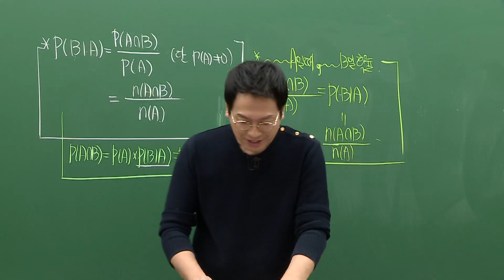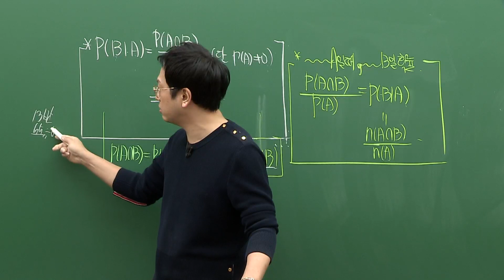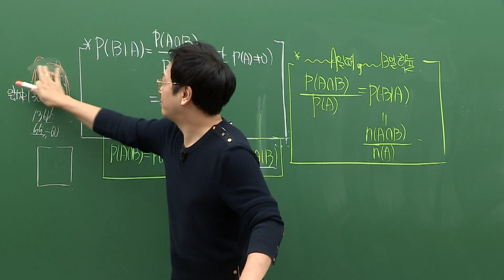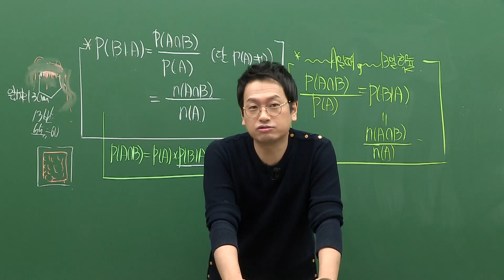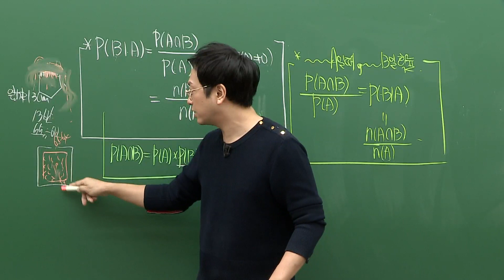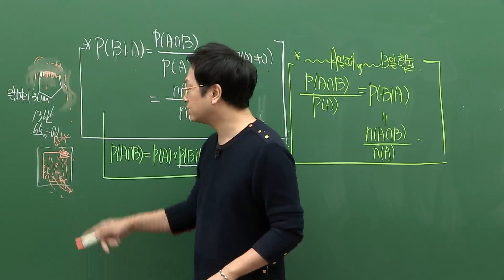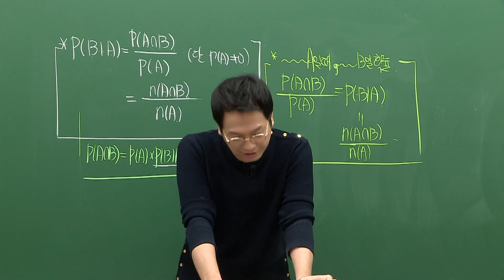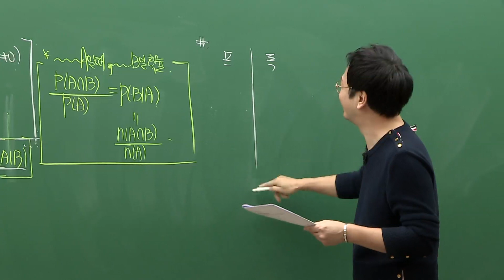저 고3으로 돌아가라하면 절대 안 돌아가요 ㅣ 수학 정상모T [대성마이맥]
짧은 상모T의 고등학생 시절 이야기